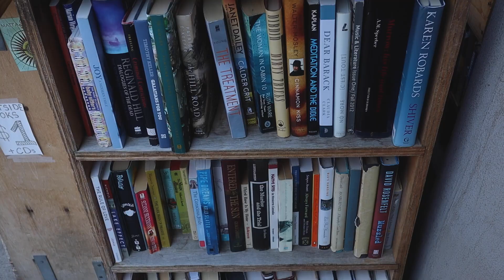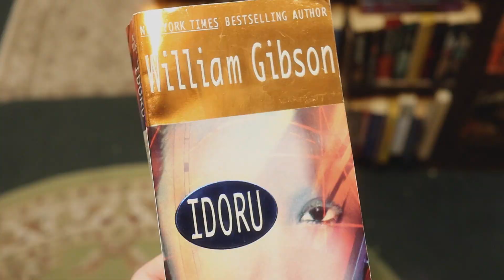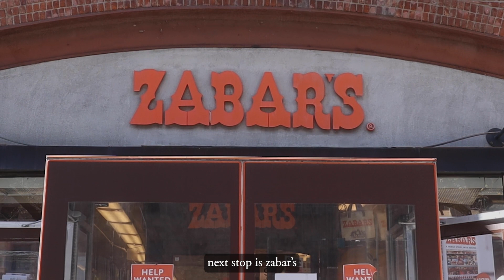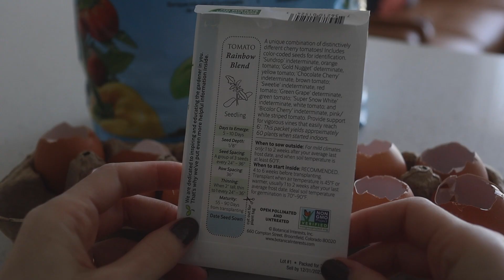brooklyn/nyc vlog 🍎 early spring gardening, book shopping, upper west side, cooking 🌱 quiet vlog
i started a few gardening projects for spring/summer. i also went book shopping on the upper west side, visited zabar's (first time!) and cooked carbonara at home.